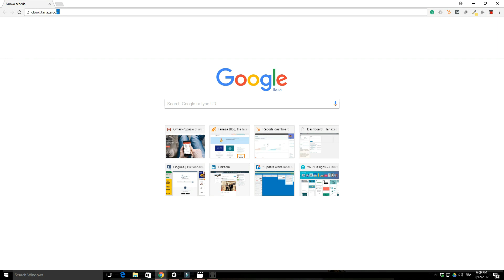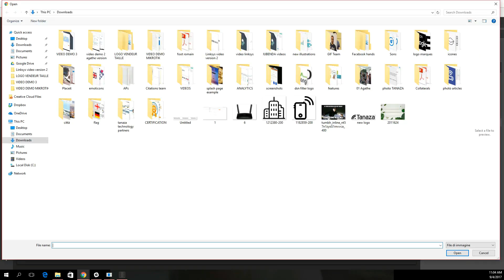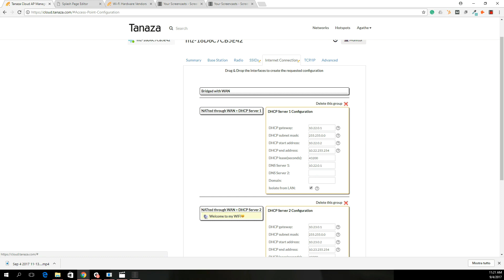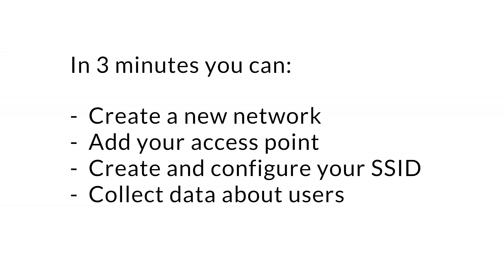How to configure a WiFi hotspot with Tanaza in 3 minutes [Tutorial 2020]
This video shows how to configure a wifi hotspot with Facebook authentication from the cloud, using Tanaza's software.

- Create a new network - 0:13
- Add your access point - 0:20
- Create and configure your SSID and login page - 0:46
- Collect the users' contact information through Facebook - 3:00